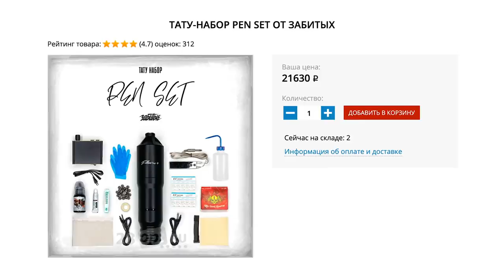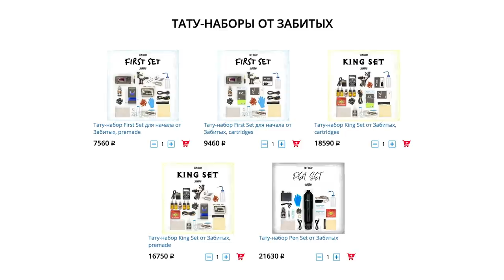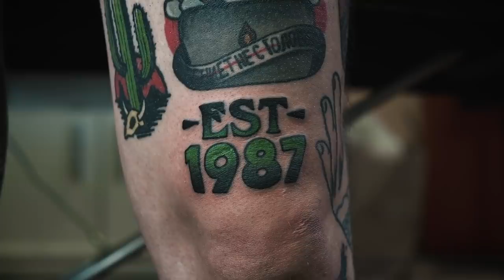СДЕЛАЛ ТАТУ САМ СЕБЕ И ПОВРЕДИЛ РУКУ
— Самый крупный тату магазин 28opt.ru

Это моя не первая тату самому себе и скорее всего не последняя! Давно вынашивал план откорректировать ее и настало время это сделать! В этом ролике Дима Останин продолжает осваивать технику нанесения тату после операции и промежутка в год. Расскажем, как сделать тату самому себе, как сделать коррекцию тату и стоит ли делать это, тренироваться на себе.
П.С.: Рука на этот раз получила нагрузку и выводы сделаны!

Треки из выпуска:
● Thirty Seconds To Mars - Hurricane
● Tilden Parc - Word Is Bond
● Ballpoint - Chutes and Ladders